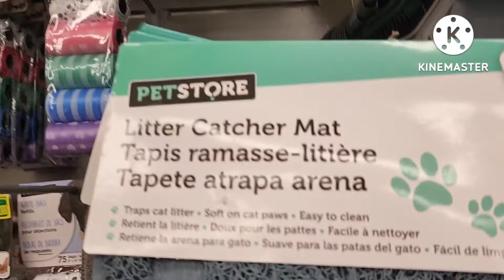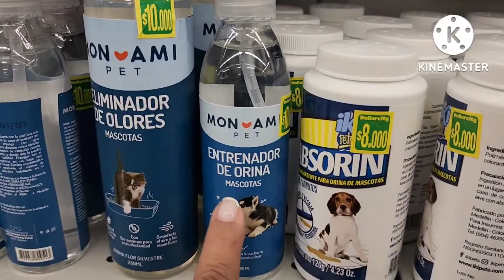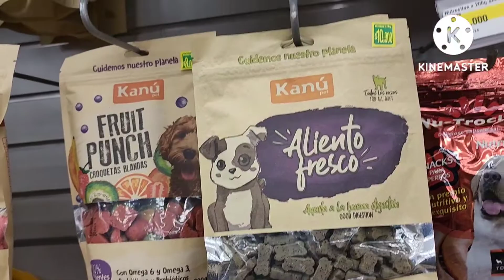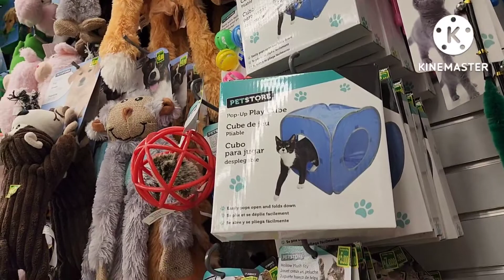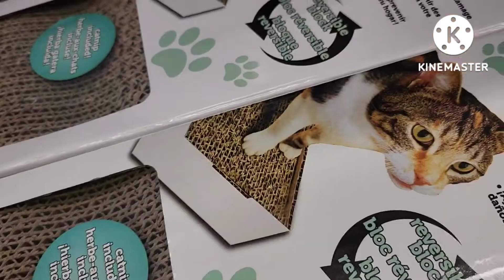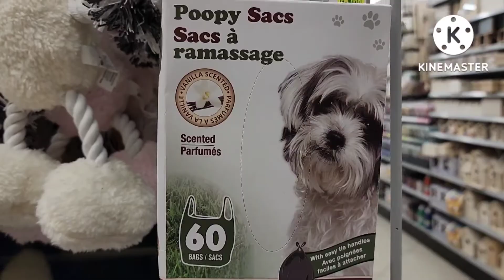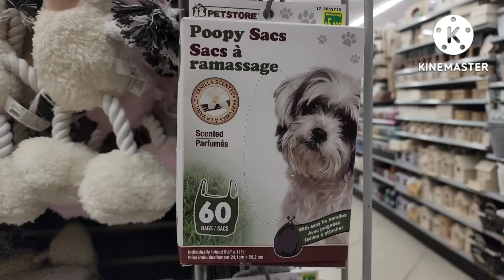MASCOTAS dollarcity para PERRITOS GATITOS